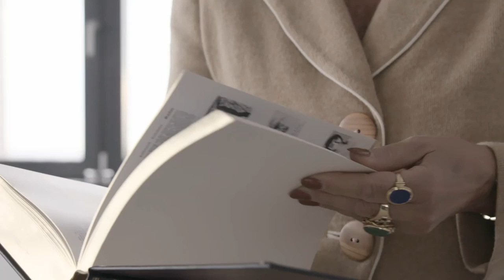Inside Duravit – Jutta Greinert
Duravit ist ein mittelständisches Unternehmen in Familienbesitz, nicht börsennotiert und deshalb langfristig orientiert, wie Jutta Greinert berichtet. So entsteht für Sie die Chance, Ihren Berufsweg bei Duravit dauerhaft zu gestalten und die familiären Werte und den Zusammenhalt im Unternehmen mit Leben zu füllen.

Jutta Greinert, Aufsichtsratmitglied der Duravit AG, begleitet seit 50 Jahren die Modell- und Designentwicklung. Oft hat sie mit mutigen Entscheidungen und zukunftsweisenden Visionen unseren Erfolg und unser Wachstum angestoßen und so mitverantwortet. Mit Elan, Fingerspitzengefühl und klarem Blick ist sie auch heute noch in der Entwicklungskommission Entscheidungsträger. Eine Marke wie Duravit lebt von den Persönlichkeiten die sie begleiten und von dem Input jedes Einzelnen. Jutta Greinert ist eine davon.